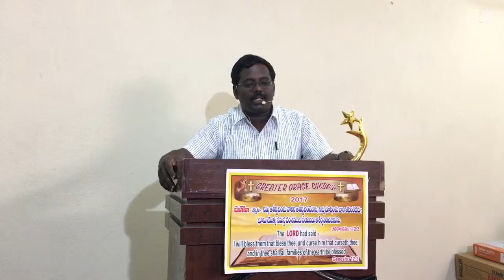Message by Bro Suresh - Part 2 - 16-12-2017